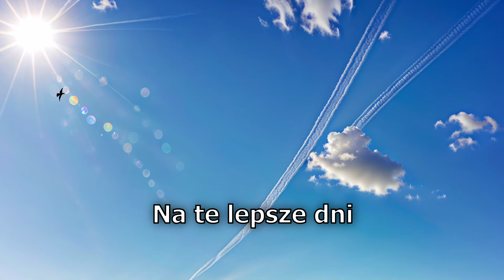Kapibara cz. 7 - Finał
Biały Krzyż - Czerwone Gitary